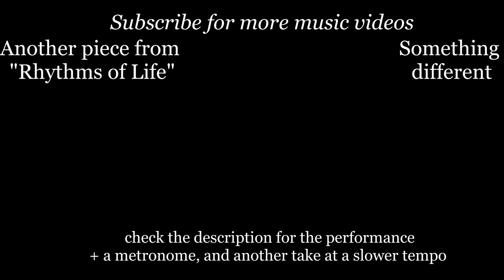Soca - Jock McKenzie (Trumpet Solo)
I have recently been teaching this piece, Soca, to a student of mine. I recorded myself playing the piece to help them in their practice. It is a fantastic solo trumpet melody. Very idiosyncratic, very clear harmonic movement even just with one voice, and very fun to play.

I have also made a video with a metronome synced, both at 133bpm and 80bpm, to assist with practice

If you'd like the sheet music for the piece you can find it in "Rhythms of Life" by Jock McKenzie, published by con moto Publications, UK.